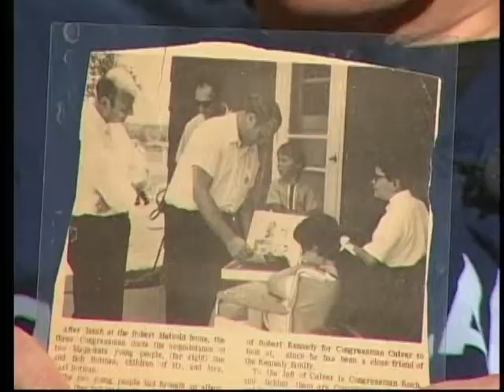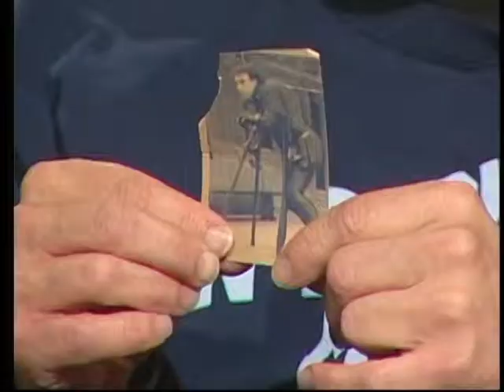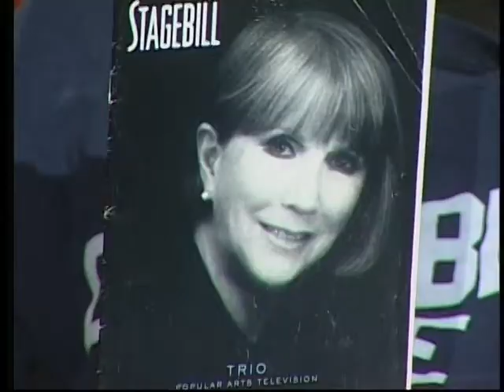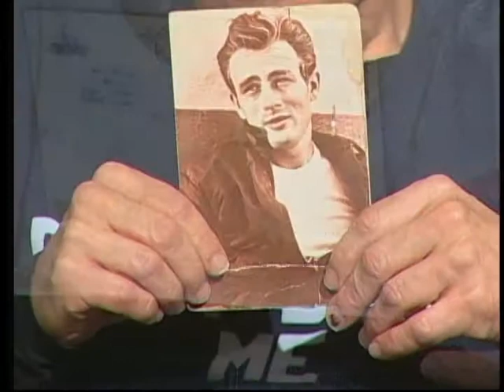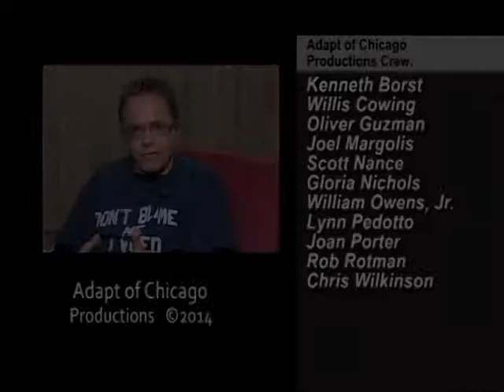Adapt - Interview with Rob Rotman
Rob Rotman discusses his life and role in the disability rights movement. This program was produced by Adapt of Chicago Productions. Adapt of Chicago is a CAN TV Community Partner.